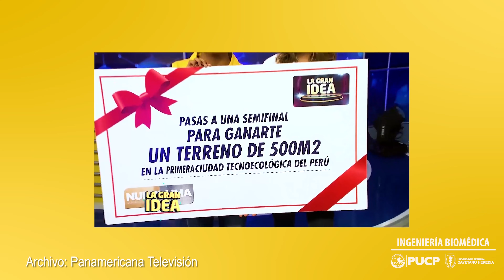Ingeniería Biomédica PUCP UPCH - Proyecto Flexeder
¿Sabes qué es el "codo de tenista? ¿Alguna vez has sufrido tendinitis y has necesitado rehabilitación?
Conoce a los estudiantes de Ingeniería Biomédica que diseñaron un dispositivo para optimizar la rehabilitación del "codo de tenista", reduciendo tiempo y costos a través de un método seguro.
Ellos ya están transformado la salud en el Perú.